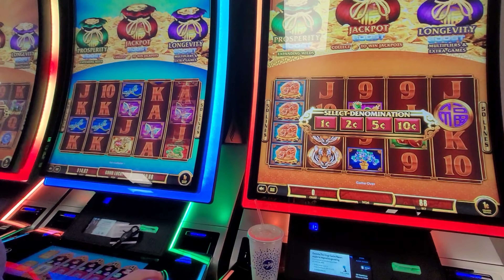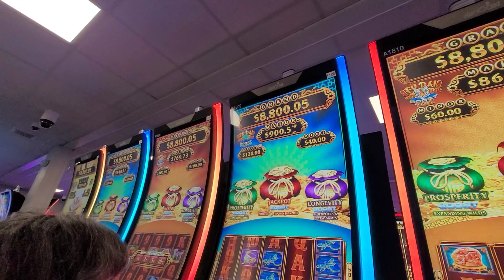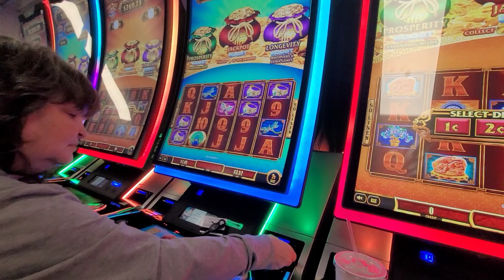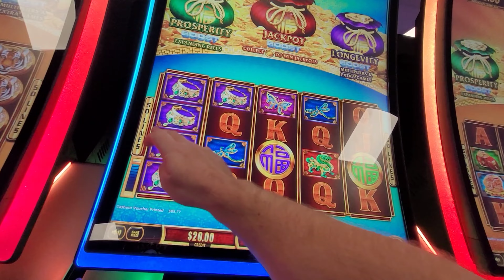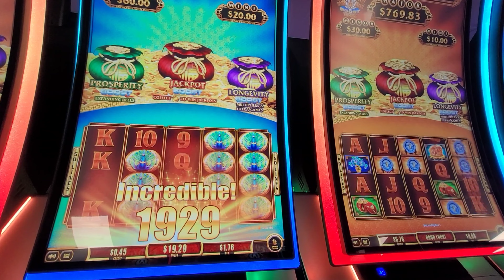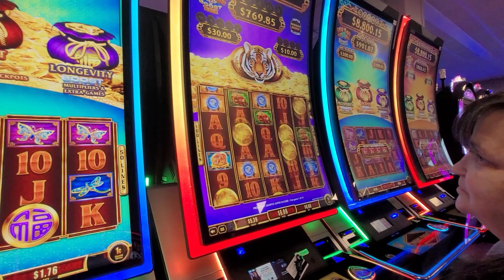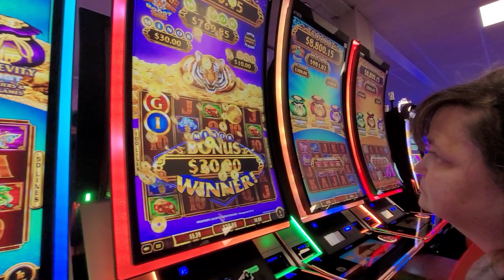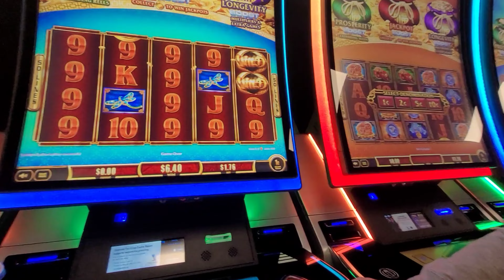🤩 Look, She Hit the $10K+ GRAND JACKPOT over there 💰 $1.76 on fu Dai lian lian Two Kings Casino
She Hit the Grand for over $10K playing Pennies at $1.76 bets on fu Dai lian lian slot machine games at Two Kings Casino 🎰

When the Bags Spin for the Free Games Feature, what kind of Progressive do you hope for when you play? We love both the Tiger and Peacock BOOSTED versions.

Spoiler: George gets 2 bags to go at the same time. Let's see what happens.

+it's FREE...

00:00:00 Let's Play
00:00:14 Intro
00:00:38 Side by Side
0001:50 George's Magic
00:04:30 $10,000 Grand
00:05:30 Greedy Peacock
00:06:25 Time to Move
00:08:40 20challenge Play for Free
00:10:00 George Lands the Bag Game Feature
00:13:30 Progressive Time
00:16:25 Show me the Money
00:16:45 SlotZ of 👍FUN